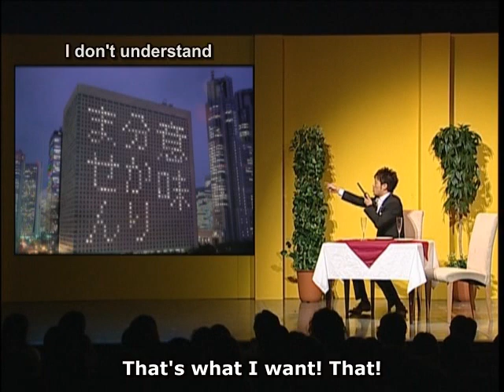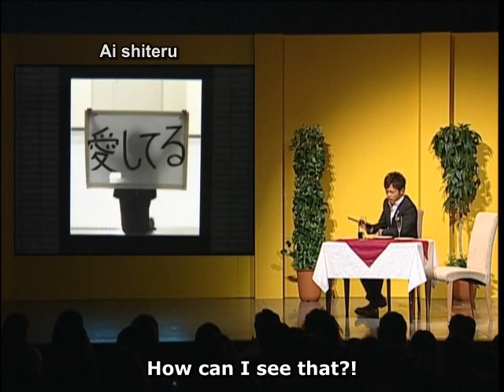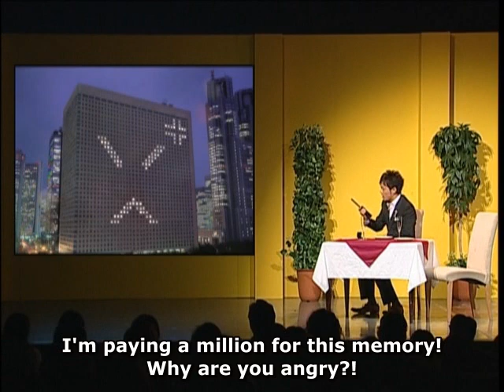Netajin Proposal - Jinnai Tomonori